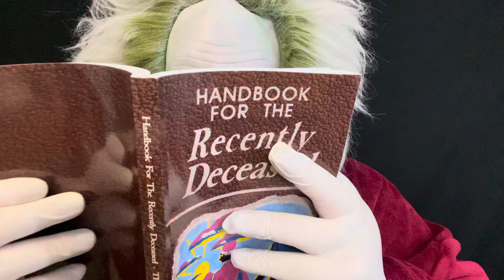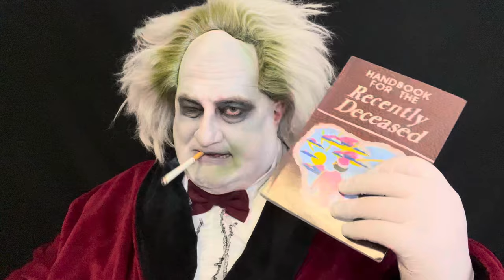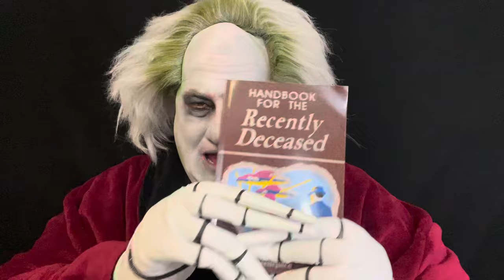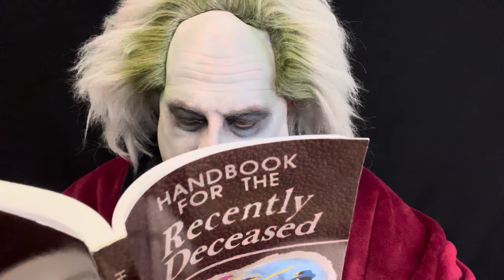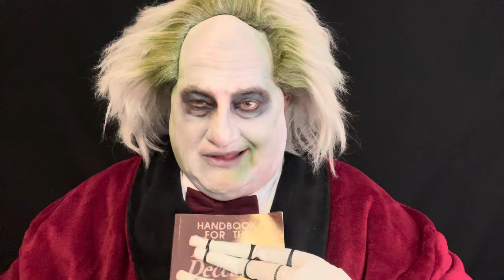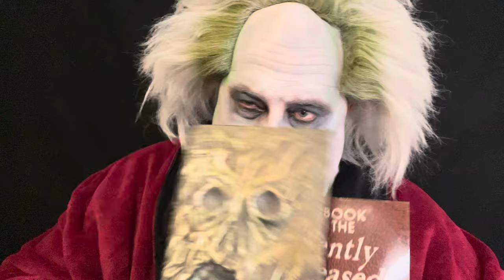Beetlejuice Beetlejuice ASMR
Beetlejuice explains the aftermath of his story after the events of "Beetlejuice Beetlejuice" the movie.  How he longs for Lydia to be a part of his life and what he does in his spare time to pass the days away.  Hope you enjoy.  This was a request from one of my channel members.  Please join to see your requests move to the top of the list.

Only donate if you have extra income, I am fine and only ask for donations if people have the ability to help outside of their normal expenses and want to support the work we do here.

Beetlejuice Beetlejuice is a 2024 American gothic dark fantasy comedy horror film directed by Tim Burton from a screenplay by Alfred Gough and Miles Millar. A sequel to Beetlejuice (1988) and the second film of the Beetlejuice franchise, the film stars Michael Keaton, Winona Ryder, and Catherine O'Hara reprising their roles alongside new cast members Justin Theroux, Arthur Conti, Monica Bellucci, Jenna Ortega, and Willem Dafoe. Set more than three decades after the first Beetlejuice, it follows Lydia Deetz, now a mother, struggling to keep her family together in the wake of a loss as the specter Betelgeuse returns to haunt her.